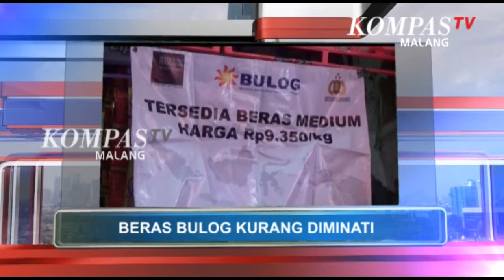KOMPAS MALANG (7 JUNI 2018) SEG 1